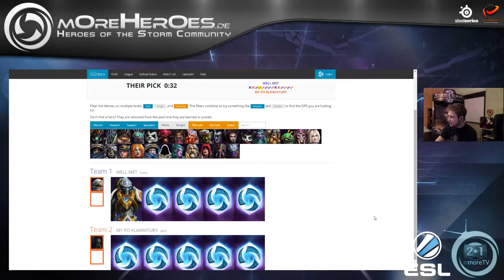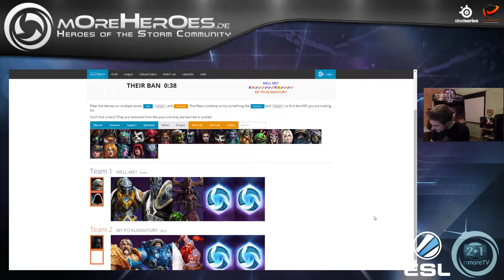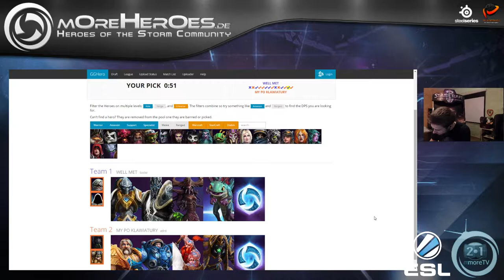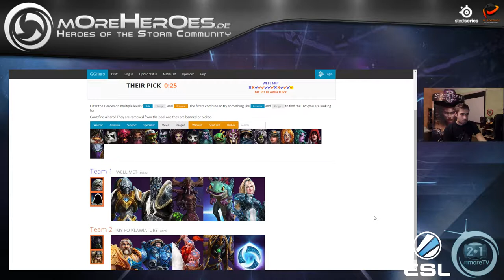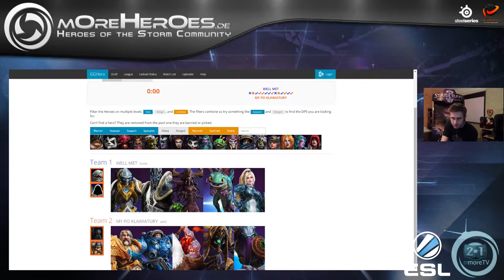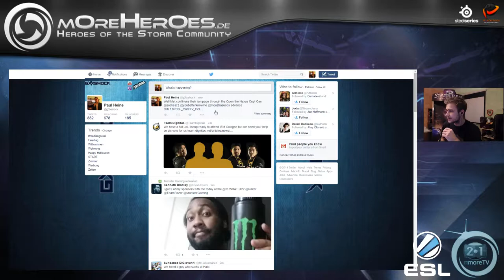Well Met vs My po Klawiature - ESL Heroes of the Storm Open the Nexus #1 (Quarter)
ESL Heroes of the Storm Open the Nexus #1 [2014/11/11]
Quarterfinals
Well Met vs My po Klawiature [Bo1]